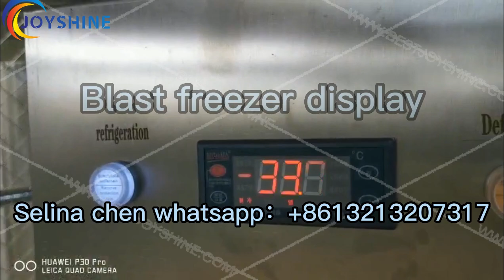S quick freezer display